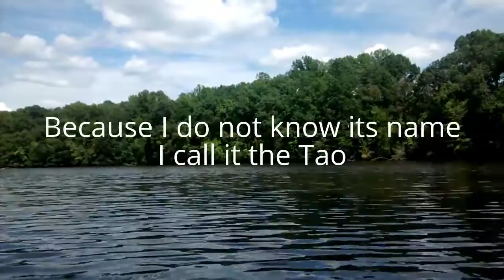TaoSong25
Tao Te Ching Chapter 25 in song.